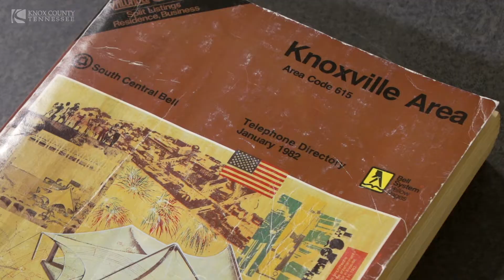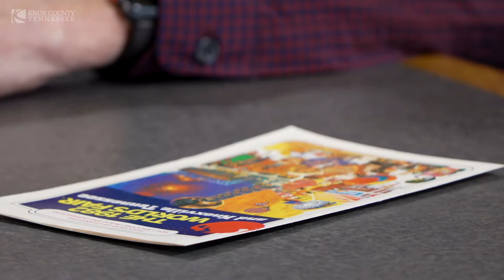Artist Jim Thorpe helped create the image of the 1982 World's Fair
Artist Jim Thorpe was one of the first employees for the 1982 World's Fair. He shared memories at the East Tennessee History Center of helping create the image of the fair, including posters, conceptual drawings to recruit nations to attend, and the cover of the Tennessee phone book 40 years ago.